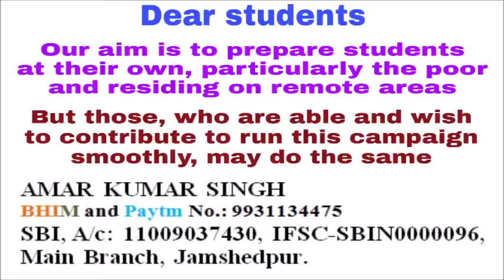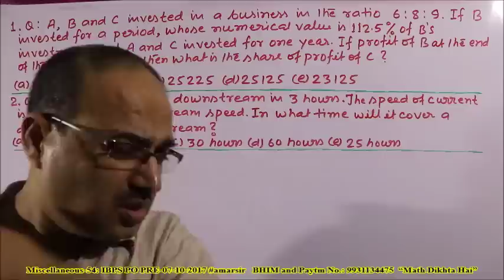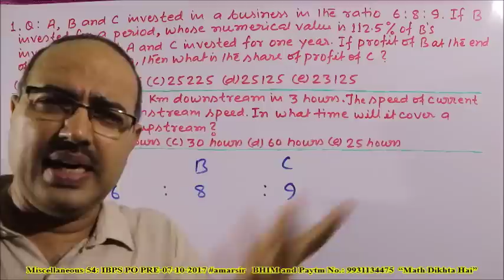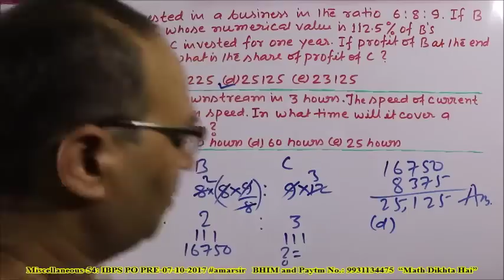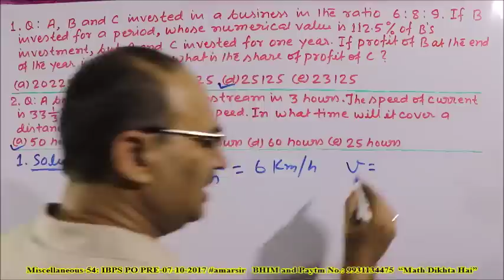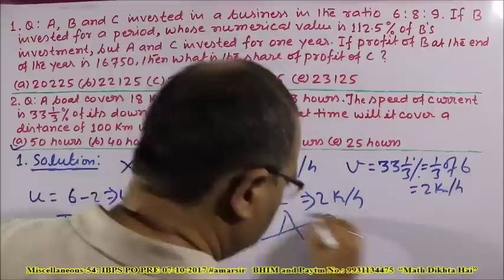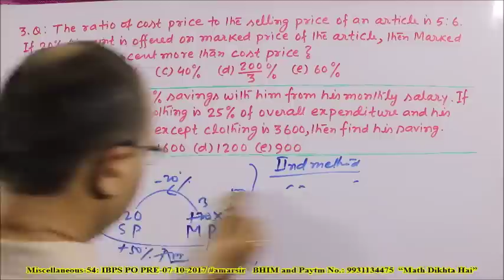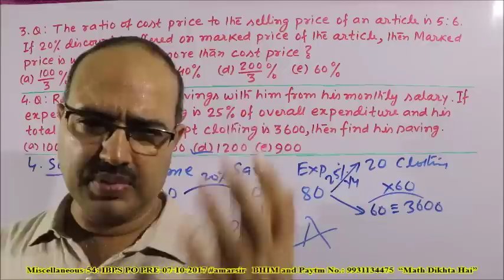Miscellaneous Questions-54: IBPS PO PRE-07-10-2017 Amar Sir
“Miscellaneous Questions-54” is the set of five questions asked in IBPS PO PRE-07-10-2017, (memory based). These questions are from the chapters- Partnership, Boat and Stream, Profit and Loss, Percentage. They are all conceptual and beautiful. These questions have been solved in unique objective method and they will be very useful for the upcoming exams of IBPS PO and IBPS Clerk-2017. Enjoy mathematics. All the best!

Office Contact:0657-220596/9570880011